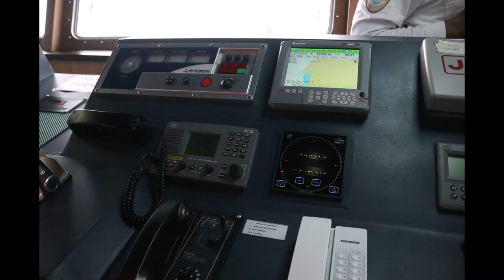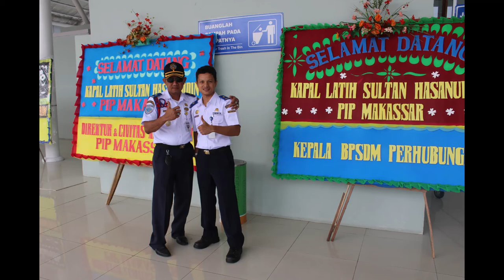PENYAMBUTAN KAPAL LATIH SULTAN HASANUDDIN-PELABUHAN SUKARNO HATTA MAKASSAR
Kedatangan kapal latih Sultan Hasanuddin di pelabuhan Makassar disambut dengan sebuah upacara penyambutan yang dihadiri oleh seluruh jajaran civitas akademika PIP Makassar serta seluruh stakeholder terkait untuk menyambut kedatangan kapal latih tersebut.